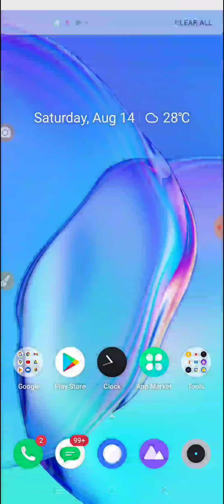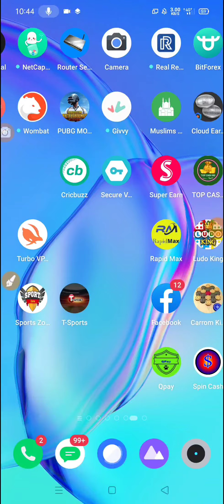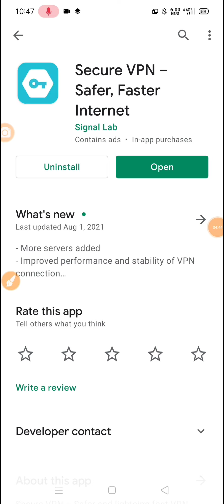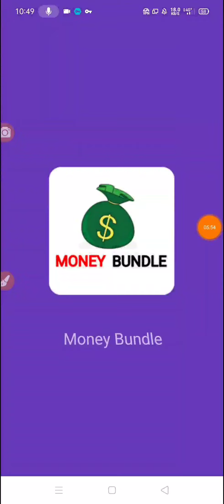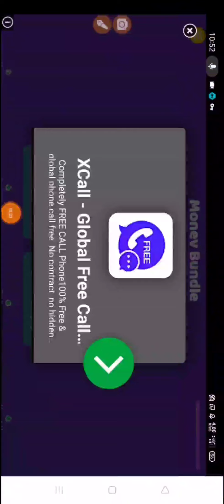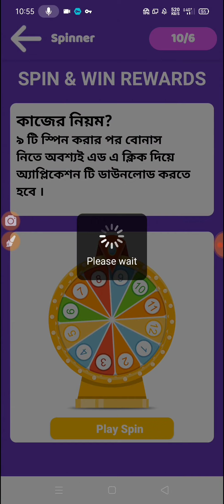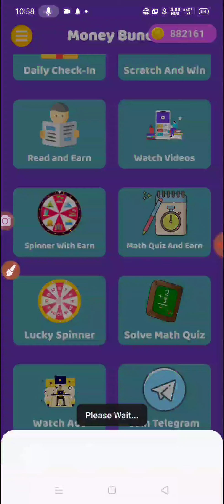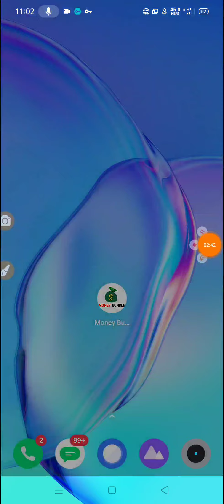Earn 4900 Taka Perday Payment Bkash App 2021 | Best Online Income App 2021 | Online income Bd 2021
new mobile recharge app tk income app new.